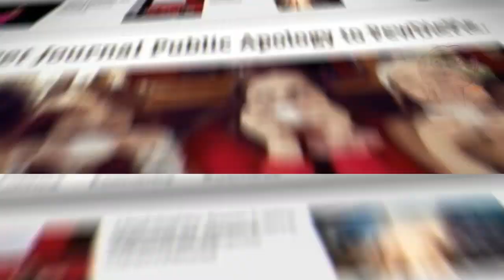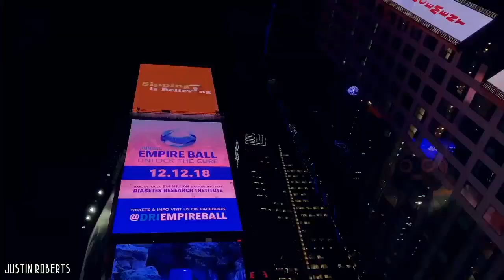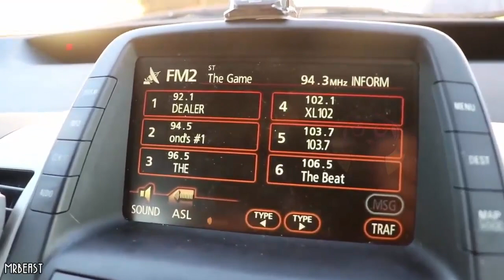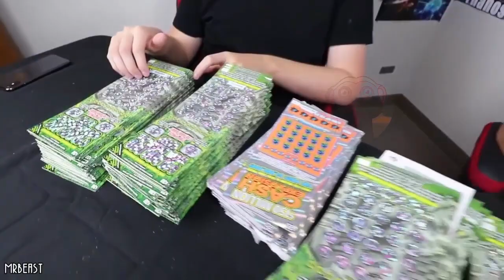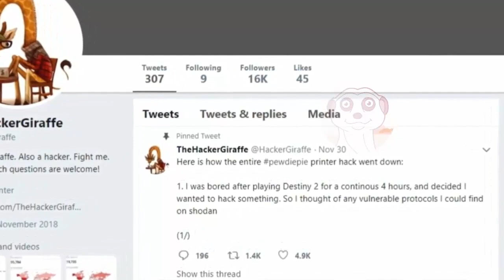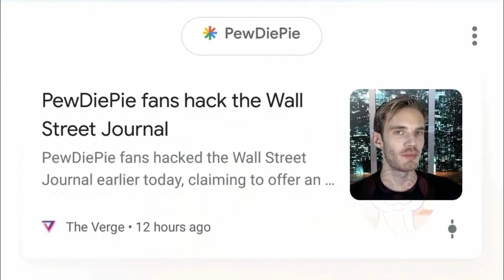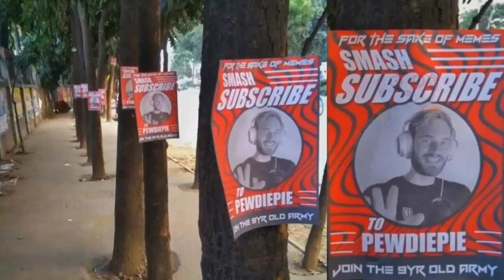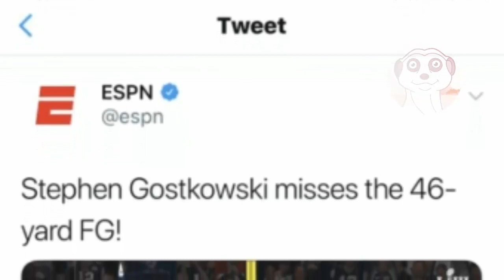PEWDIEPIE vs T-SERIES - 10 COSE INCREDIBILI CHE GLI ISCRITTI DI PEWDIEPIE HANNO FATTO!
PewDiePie e T-Series sono due YouTuber che si scontrano per essere il canale con il maggior numero di iscritti sulla piattaforma.